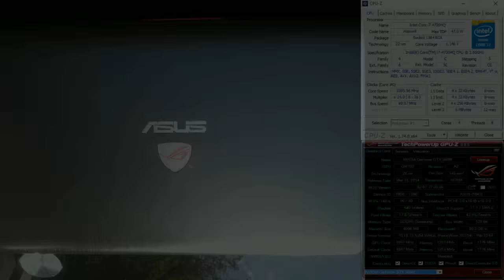Asus ROG: GTX 960M - i7 4720HQ | Gaming test #11: Battlefield 4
Battlefield 4 PC gameplay test on Asus ROG G series gaming laptop
Ultra graphics preset without MSAA & 1920x1080 resolution

- CPU: Intel Core i7 4720HQ Quad Core 2.6 GHz (6 MB, up to 3.6 GHz)
- GPU: Nvidia GeForce GTX 960M 4 GB GDDR5 + Intel HD Graphics 4600
- RAM: 12 GB DDR3L @ 1600 Mhz CL11 (Hyundai)
- SSD: Samsung 256 GB M2 SSD (PCI-E x4)
- Chipset: Mobile Intel HM87 Express Chipsets
- OS: Windows 10 Home x64
- DISPLAY: 43,9 cm (17,3") LED 1920 × 1080 anti glare

Nvidia 353.54 drivers